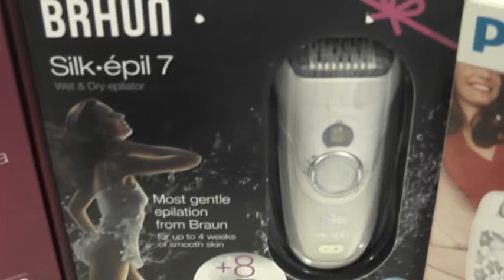Evangelina Rodriguez Musimundo Propuestas y regalos para el dia de la madre